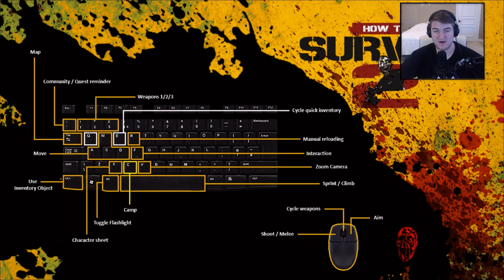Armory Building - How to Survive 2 Co-Op Gameplay (Part 5 Early Access)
Hey guys! Welcome to How to Survive 2 an "open" world zombie survival game that shares a lot of traits with Diablo 3. You can craft, build, run mission, kill zombies and much more! Check it out on steam.

☆ Playlist: Do you want one?